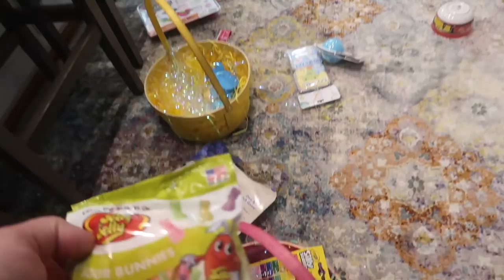EASTER SPECIAL 2018! 🐣Cullen and Katie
The Easter Special seems to get bigger and better each year! See what the kids got in their Easter Baskets and then watch as the Easter Parade processes for the whole family to watch! Who will find the golden Easter Egg?! The candy coma is real! Hope everyone had a Happy Easter!